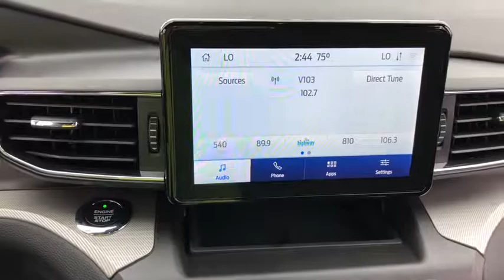2020 Ford Explorer Okeechobee, Port St. Lucie, West Palm Beach, Fort Pierce, Vero Beach, FL LGA77388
Silver New 2020 Ford Explorer available in Okeechobee, Florida at Gilbert Ford. Servicing the Port St. Lucie, West Palm Beach, Fort Pierce, Vero Beach, FL area.

Gilbert Ford
3175 U.S. HWY

Recent Arrival! $2,000 off MSRP! 2020 Ford Explorer XLT Silver Metallic EcoBoost 2.3L I4 GTDi DOHC Turbocharged VCT Factory MSRP: $48,540 21/28 City/Highway MPG We take pride in the fact that we conduct business with small town values and have been family-owned and operated serving Okeechobee, the Treasure Coast, and Florida's Heartland since 1924. Price does not include Tax, Tag, or Dealer Fee; Price does include: $500 - Retail Customer Cash. Exp. 01/02/2020, $500 - Retail Bonus Customer Cash. Exp. 01/02/2020, $1,000 - Bonus Customer Cash. Exp. 10/31/2019